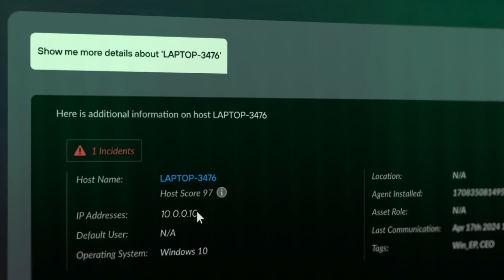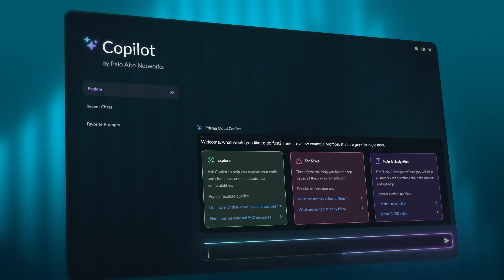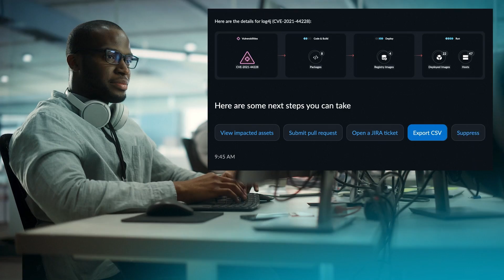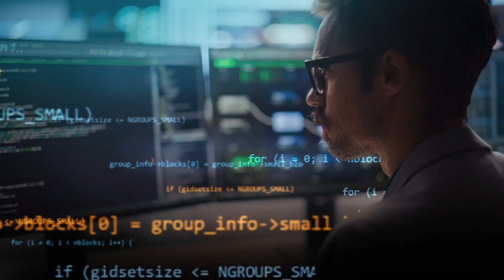Fighting AI with AI - The Next Generation of Cybersecurity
✅Check out Precision AI™ by Palo Alto Networks and the latest advancements from Palo Alto Networks

AI is revolutionizing business by enhancing productivity and transforming cyber defense. Companies face new threats like data leaks and software attacks as AI adoption increases. Palo Alto Networks leads the charge, using AI to counter these threats with platforms like Strata and Prisma Cloud. Precision AI, Palo Alto's proprietary system, automates threat detection and prevention. As AI continues to reshape security strategies, Palo Alto ensures enterprises can safely leverage AI power. Dive deeper into AI-driven cybersecurity by clicking on this video.

⏰Time Stamps:
0:00 ⏩ AI Transforming Cybersecurity
1:23 ⏩ Adversarial AI
2:54 ⏩ Defending Against AI Threats
4:12 ⏩ Precision AI™ Simplifying Cybersecurity
6:11 ⏩ Future of Cybersecurity